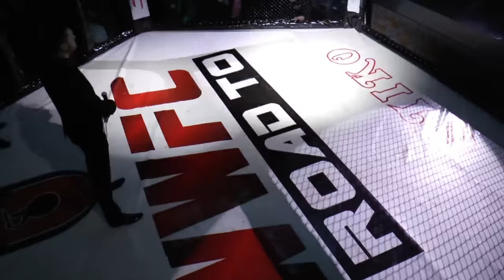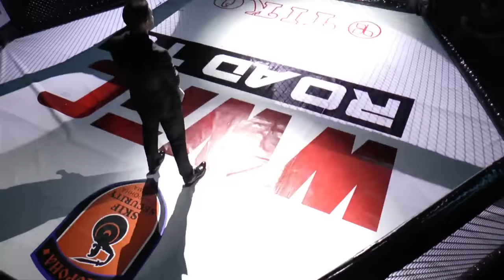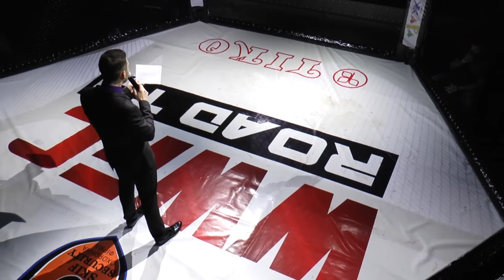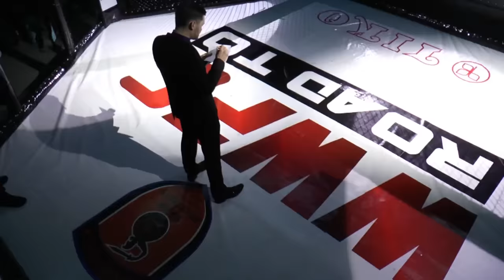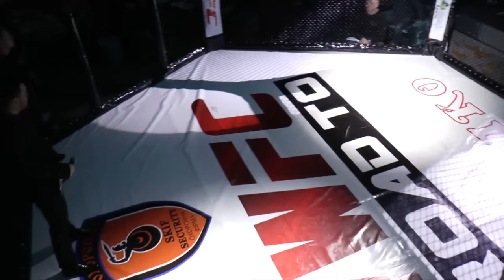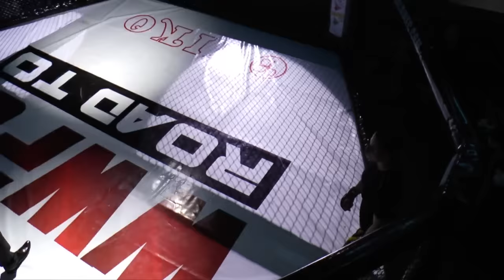26.02.17. WORLD WARRIORS FIGHTING CHAMPIONSHIP “ROAD to WWFC - 1”. LIVE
26 february 2017, Horishni Plavni, str. Mira 32
CITY CLUB